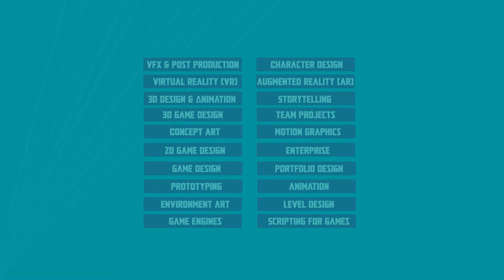Motion Graphics - Hull Game Design Programme